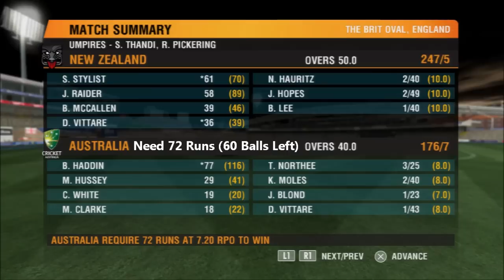(Cricket Game) ICC Champions Trophy - New Zealand v Australia (Group B Match 7)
ICC Champions Trophy Match 7

ICC Champions Trophy 2013 Matches

1. Pakistan vs West Indies (Group A) Pakistan Won by 42 runs
2. India vs Sri Lanka (Group A) India Won by 2 Wickets, 13 balls left
3. England vs Australia (Group B) Australia won by 8 Wickets, 29 balls left
4. South Africa vs Newzealand (Group B) New Zealand Won By 7 Wickets, 62 balls left
5. India vs West Indies (Group A) West Indies Won By 4 Wickets, 33 Balls Left
6. Pakistan vs Sri Lanka (Group A) Pakistan Won By 6 Wickets, 7 Balls Left
7. NewZealand vs Australia Group B
8. South Africa vs England (Group B)
9. Sri Lanka vs West Indies (Group A)
10. Pakistan vs India (Group A)
11. Australia vs South Africa (Group B)
12. England vs NewZealand (Group B)

Final